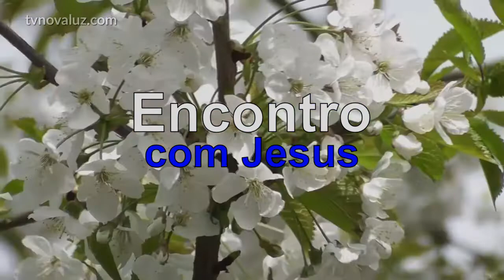ENCONTRO COM JESUS | PARA RESISTIR A UMA TENTAÇÃO | MEDITAÇÃO COM YASMIN MADEIRA #878 12h.